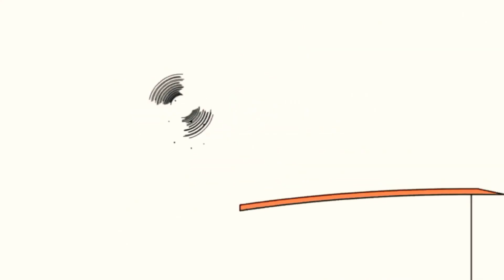23 листопада 2024 р.(3)